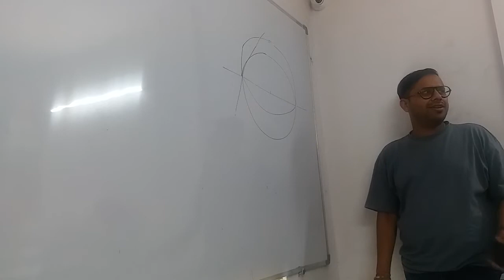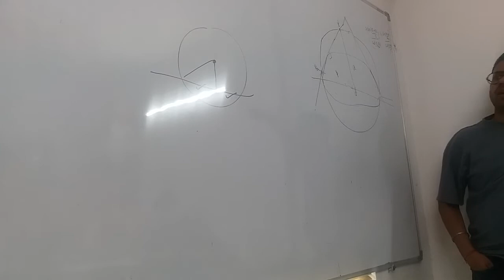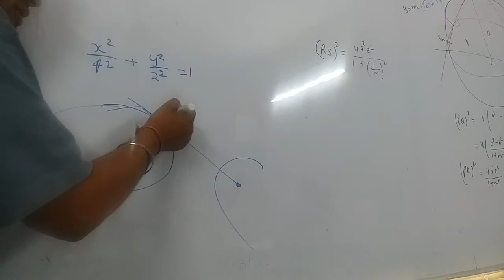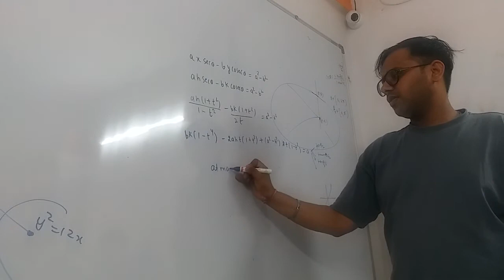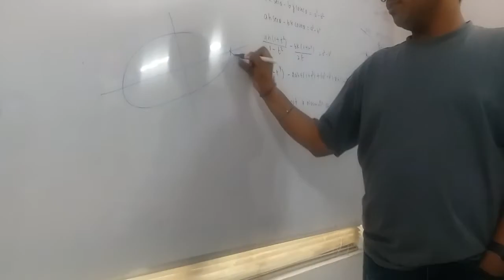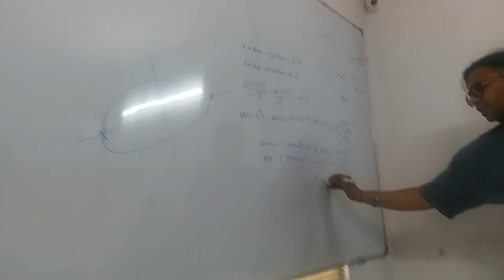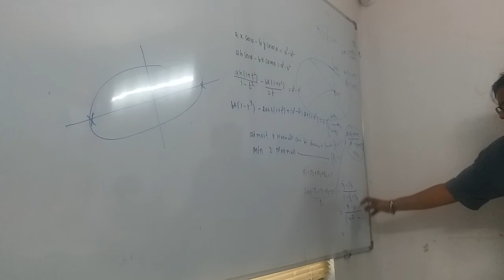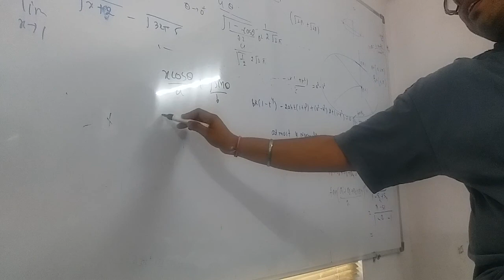mediit maths 20-9-2021 questions on ellipse